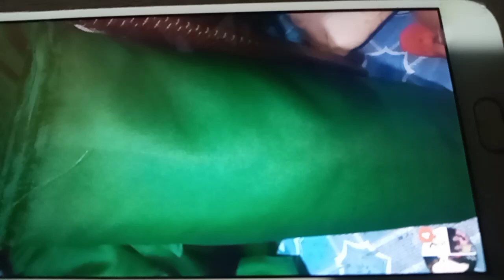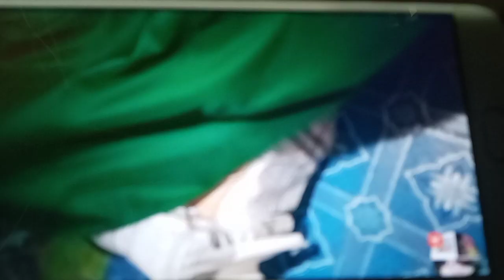part 2 guys nag tahi gamit hospital Ponda sa paa pang opera 10 pcs